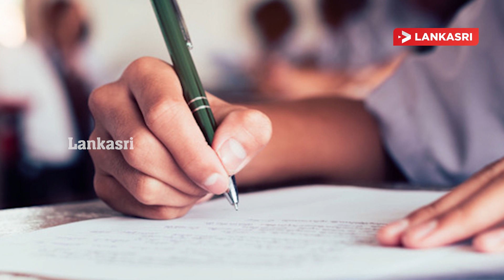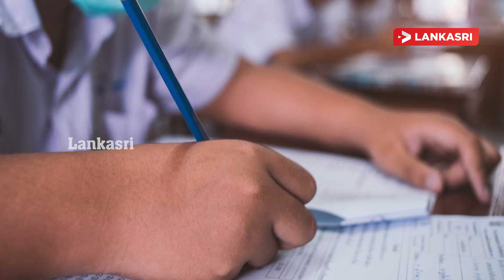Kuttra Paarvai; காவல்துறை அதிகாரி கொலை ! கைதான பிக்கு | குற்றப் பார்வை I CrimeWatch I Police